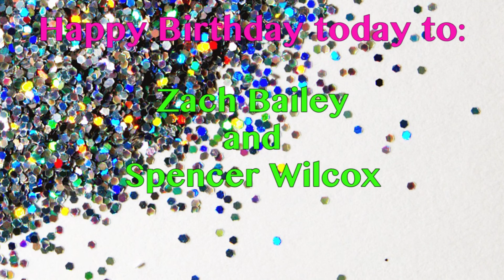11 11 16 Ann